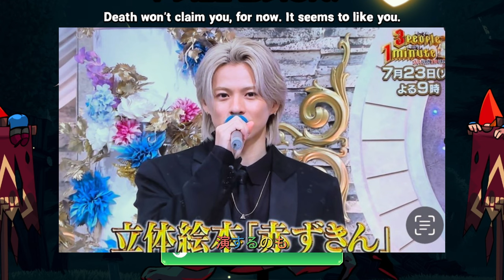【平野紫耀】が挑む『3people 1minute』のMC初挑戦！渡辺直美との共演に期待高まる。 平野紫耀、新たなステージへ！『3people 1minute』で見せるMCとしての成長とは？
【平野紫耀】平野紫耀が挑む『3people 1minute』のMC初挑戦！渡辺直美との共演に期待高まる。 平野紫耀、新たなステージへ！『3people 1minute』で見せるMCとしての成長とは？